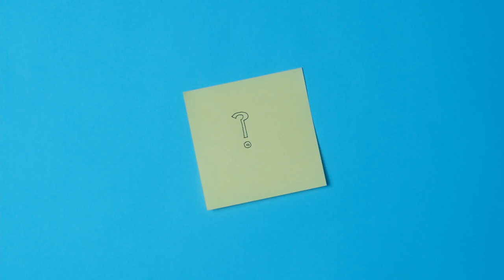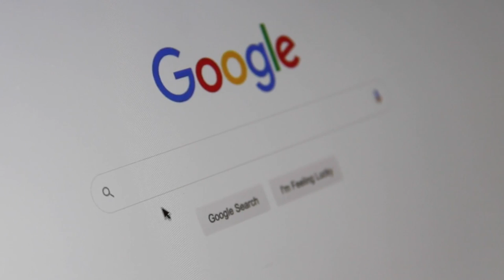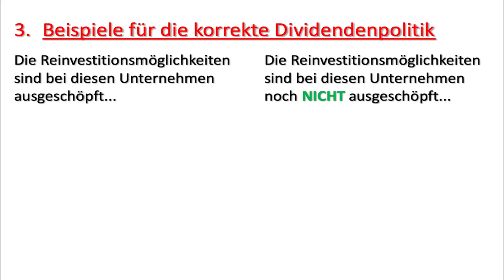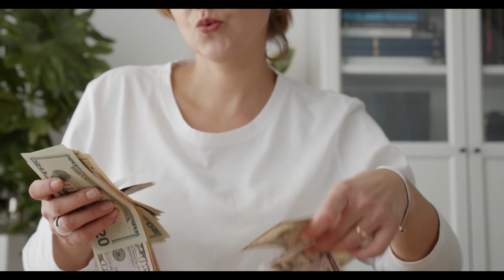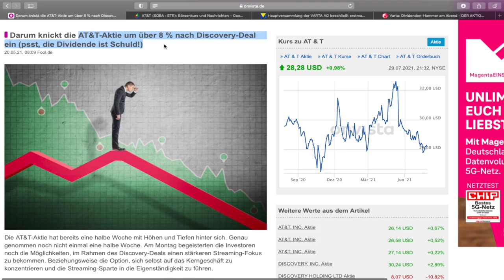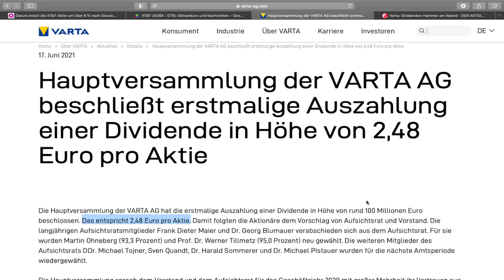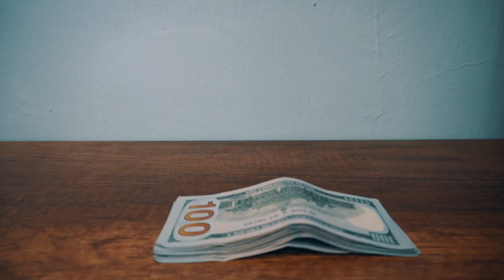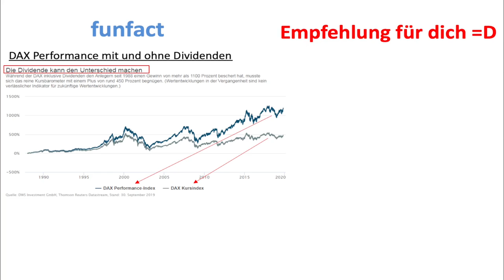Dividenden sind nur unter DIESER Bedingung sinnvoll!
Heute schauen wir uns das Thema Dividenden aus der Sicht von langfristigen Value Investoren an! Wann sind Dividenden sinnvoll und wann schaden sie dir als Investor? Dabei werden dir auch viele Praxisbeispiele gezeigt.

📖 Bill Gates antwortete auf die Frage welche Superkraft er auswählen würde: "Die Fähigkeit super schnell zu lesen". Deswegen habe ich privat diesen Speed Reading Kurs gemacht*:

Alle Angaben und Berechnungen zur Aktie / zu den Aktien / zu den Finanzprodukten habe ich nach bestem Wissen und Gewissen durchgeführt, dennoch ohne Gewähr für die Richtigkeit der Angaben.

Beachte bitte, dass meine Videos keinerlei Handlungsaufforderung zu den Aktien bzw. Anlageprodukten darstellen. Ich gebe keine Empfehlung oder Beratung, sondern nur meine persönliche Meinung zu den Aktien und Unternehmen wieder. Jede Zuschauerin und jeder Zuschauer muss sich selbst über die jeweiligen Produkte informieren und sich über deren Risiken bewusst sein. Jeder handelt eigenverantwortlich. Meine Videos sollen dir lediglich Informationen bieten und dir bei deinen Aktienanalysen eine Unterstützung sein.

Wenn du etwas über diesen Link kaufst, erhalte ich eine Provision. Diese ermöglicht es mir, diesen YouTube Kanal kostenlos zu betreiben und auch in Zukunft für dich noch weiter zu verbessern. Für dich hat es keinen Nachteil, wenn du diese Links benutzt. In manchen Fällen erhältst du auch einen Bonus. Natürlich kannst du aber auch einen anderen Link verwenden. Vielen Dank dir, wenn du meinen Link benutzt. 🤗